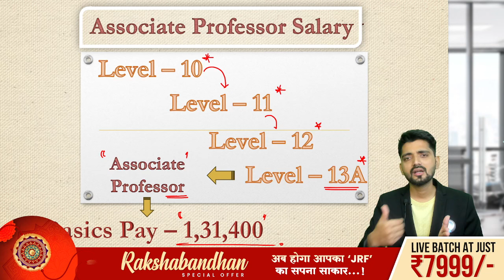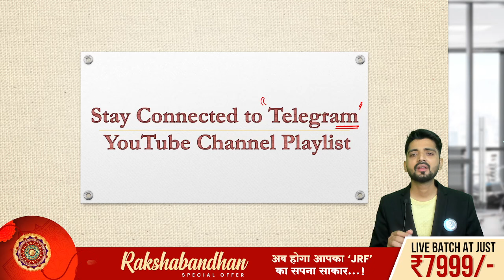How much Assistant & Associate Professors Earns? Salary of Assistant and Associate Professors | IFAS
Curious about the salary of Assistant and Associate Professors? Find out how much Assistant & Associate Professors earn in this informative video from IFAS!

Dear Aspirants,
To get detailed free counselling session for CSIR NET Chemistry, you can fill the form

how much assistant professors earn,
how much associate professors earns,
salary of assistant professors,
salary of associate professors,
csir net 2024 preparation,
csir net strategy,
csir net chemical science strategy,
csir net chemical science pyq,
ifas chemistry,
ifas chemical science